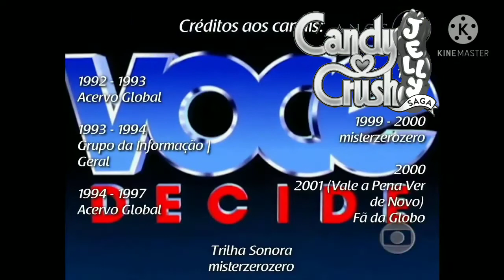Cronologia de Vinhetas do Você Decide